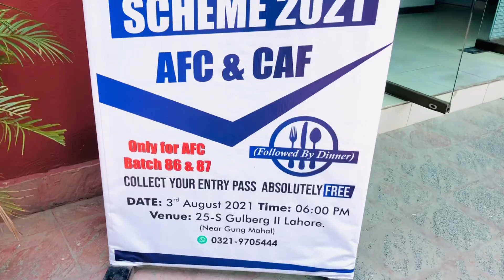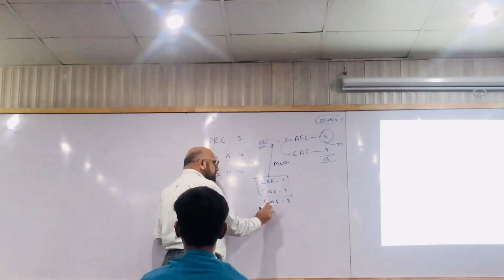RISE SCHOOL OF ACCOUNTANCY GULBERG CAMPUS | AFC DINNER PARTY | ALL ABOUT NEW SCHEME | SAR BUKHARI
Here is Vlog number 71 hope you will like this.
Inspired by @irfanjunejo and @mooroo
In this vlog i am sharing a story of NEW SCHEME OF ICAP